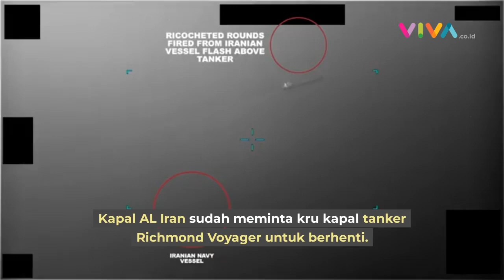Iran vs AS Bersitegang di Perairan Teluk, Saling Klaim Kapal Chevron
VIVA -  Peristiwa menegangkan terjadi di perairan Teluk pada Rabu 5 Juli 2023. Kapal Iran menyita kapal tanker Amerika Serikat (AS) yakni Chevron.

Akibatntya kapal tanker tidak mampu berhenti setelah menabrak kapal sipil yang mengangkut tujuh orang awak. Penembakan pun tidak terhindarkan hingga mengenai dinding kapal Chevron. (RK-DA)